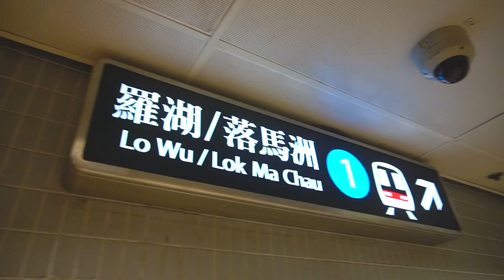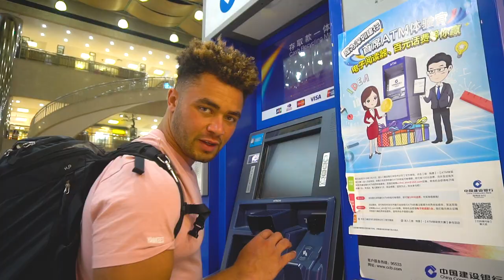CHINA'S FAKE SHOPPING MALLS (yeezys, chanel, gucci, prada) - 092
Guys i head from Kong Kong to Shenzhen, China and give my top tips for shopping in the fake goods mall. Any questions, ask away!

FOLLOW ME

Blue Wednesday - Step By Step